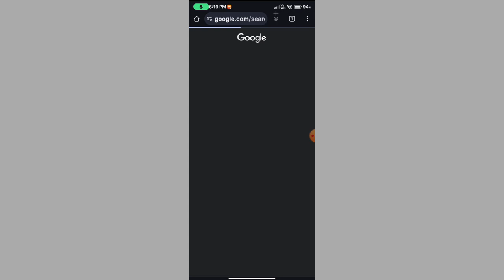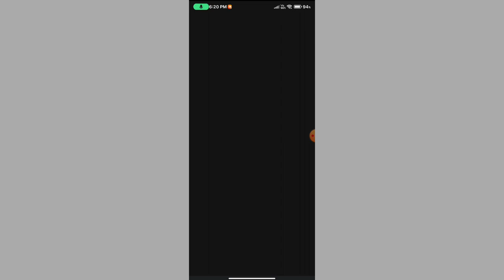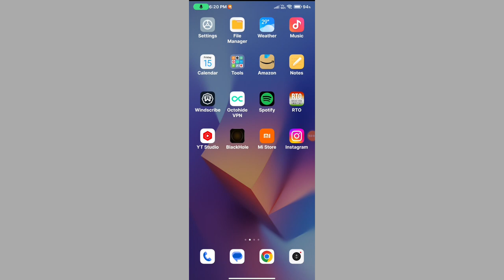Whatsapp chat status calls ko niche se kaise hataye || Whatsapp chat option upar kaise karen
whatsapp chat status calls ko niche se kaise hataye
whatsapp chat option upar kaise karen
whatsapp chat option ko upar kaise le jaye
whatsapp bottom option kaise hataye
how to remove whatsapp bottom navigation gesture
whatsapp chat option upar kaise laye
whatsapp chat option upar kaise kare
whatsapp new update,whatsapp bottom navigation bar
whatsapp chats option upar kaise kare
whatsapp top option not showing
whatsapp chat status niche se upar kaise karen
whatsapp bottom navigation bar kaise hataye
whatsapp calls chat option upar kaise kare
whatsapp new options
whatsapp chat status calls upar pahele jaisa kaise kare
whatsapp bottom option remove
whatsapp status option upar kaise kare
whatsapp navigation bar ko upar kaise laye